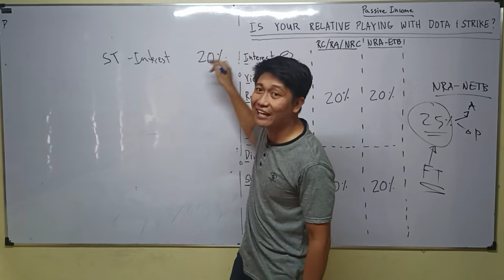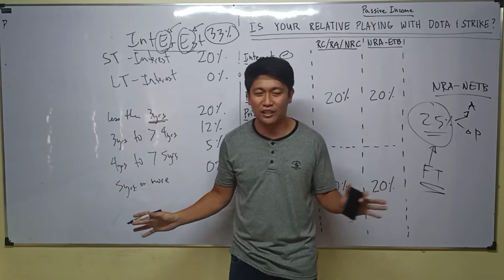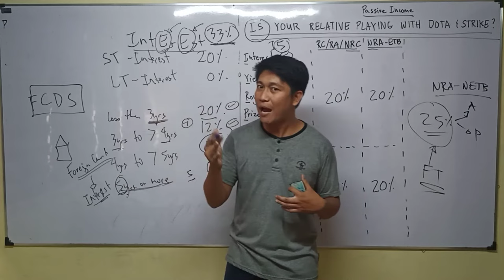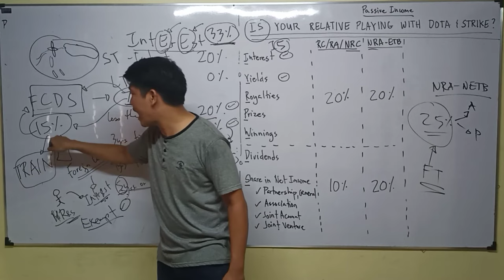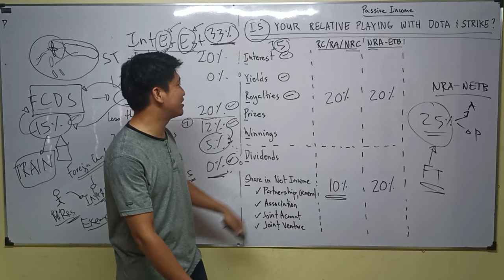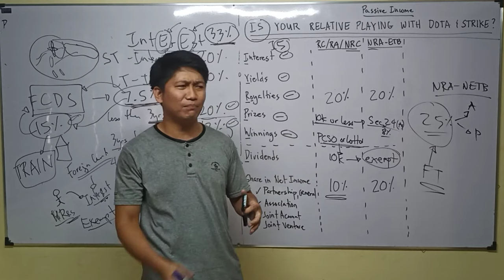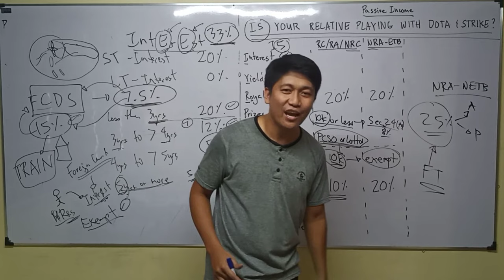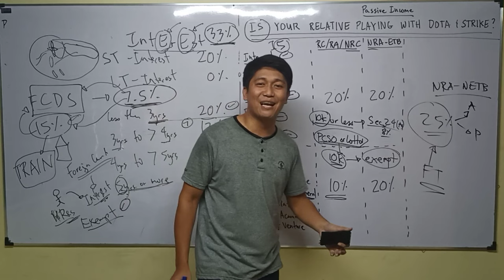Lecture 05: Passive Income. Income Subject to Final Tax - Part II. [Income Taxation]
Taxation. Income Taxation. History of Taxation. Substituted Filing. Self Assessment. BIR. Aspects of Taxation. Definition of Taxation. Purposes of Taxation. Objectives of Taxation. Taxation Doctrine. Lifeblood Doctrine. Ability to pay theory. Holme's Doctrine. Marshall Doctrine. Escape from Taxation. Tax Evasion. Tax Avoidance. Tax Amnesty. Tax Condonation. Direct Duplicate Taxation. Inherent Powers of the State. Limitations of Taxation Power. Inherent Limitation. Constitutional Limitations. Situs of Taxation. Sources of Tax Laws. Philippine Tax Laws and Taxes. National Internal Revenue Code of 1997. Tax Code. Fiscal Adequacy. Theoretical Justice. Administrative Feasibility. Basic Principle of Sound Tax System. Tax Classifications. Classification of Individual Taxpayer. Resident Citizen. Non-Resident Citizen. Resident Alien. Non Resident Alien Engaged in Trade or Business. Non Resident Alien Not Engaged in Trade or Business.  Categories of Income. Compensation Income. Business Income. Mixed Income. Passive Income. Capital Gains from Sale of Share of Stock. Capital Gains from sale of real property. Interest. Yield. Royalties. Prizes. Winnings. Dividends. Final Tax. Final Withholding Tax.